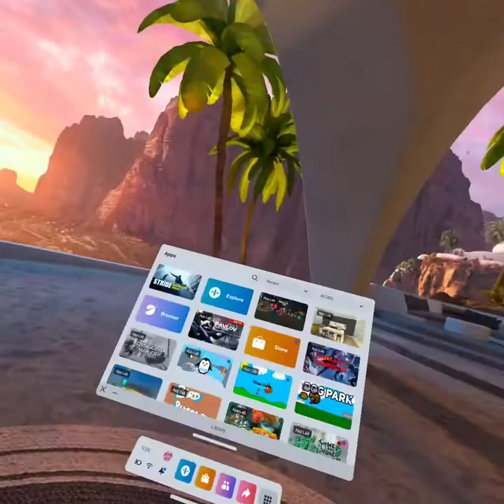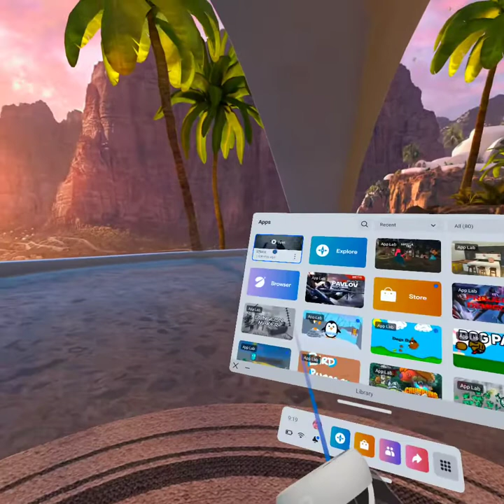July 11, 2022